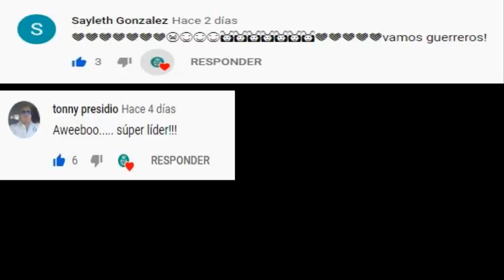ÚLTIMA HORA | ¡SANTOS LAGUNA CONFIRMA LA PRIMER BAJA POR LESIÓN EN LA ELIGA MX! | ¡¡SALUDOS!!